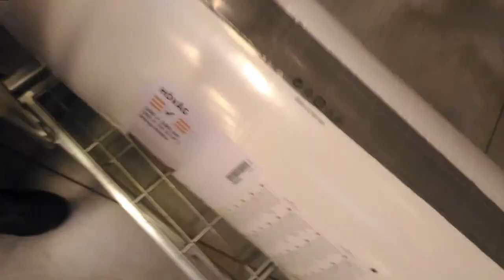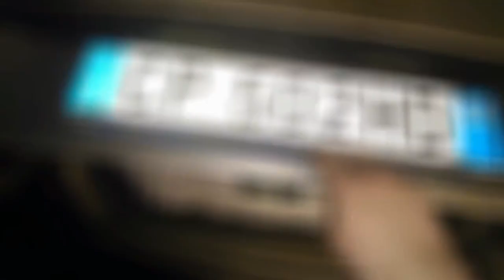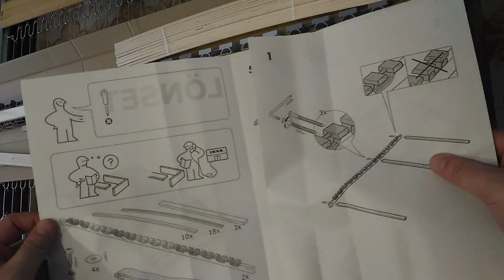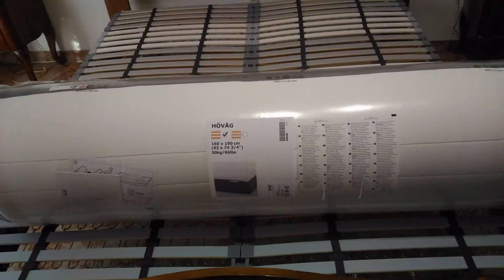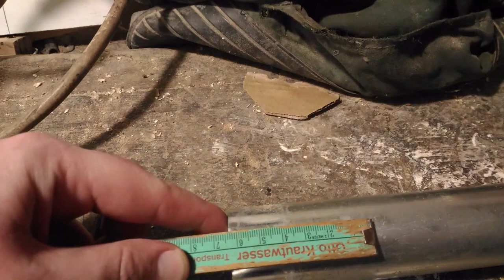Montaggio Materasso Hovag e rete a doghe Lonset della Ikea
Materasso matrimoniale su

Per budget limitati, il materasso Hovag e la rete a doghe della Ikea sono la scelta migliore nella maggior parte dei casi; sia gli acquirenti che alcune riviste del settore ne parlano bene. L' unico inconveniente nel mio caso è che le reti a doghe sono progettate per i letti della Ikea, quindi ho dovuto oltre che montarle anche adattarle ad una vecchia rete a molle che avrà la funzione di telaio. Declino ogni responsabilità per eventuali danni a persone, animali e cose eventualmente occorsi a chi volesse imitare la procedura illustrata nel video che ha scopo di puro intrattenimento. Aspetto i vostri commenti, i mi piace e le iscrizioni al canale. A presto. Ciao.